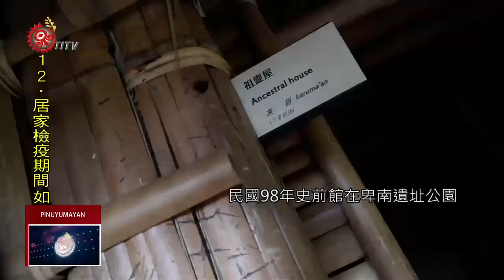卑南族3部落 同搭建原始家屋今落成完工 2020-06-21 Pinuyumayan IPCF-TITV 原文會 原視族語新聞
3drekalr i Pinuyumayan musangalra tu ruma na betrenganan

為了傳承及實踐原住民文化場域，民國98年史前館在卑南遺址公園，興建卑南族傳統家屋，但歷經多年歲月跟颱風摧殘，去年底進行大整修，除了以傳統建材跟工法呈現原始家屋樣貌，還邀請普悠瑪、下賓朗及利嘉三個部落，共同搭建，今天(13)終於完工落成。

歷經半年時間整修，史前館卑南遺址公園裡的卑南族傳統家屋，13號正式完工落成，包括一旁祖靈屋及小米靈屋，都延續傳統建材及工法進行修繕，這次工程還跨部落合作，由利嘉、下賓朗及普悠瑪三個卑南族部落青壯年協力搭建，彼此交流學習。

由普悠瑪部落祭司團協助家屋祭祀，下賓朗部落耆老傳授建築工藝，另外修繕重建工作，則交給利嘉部落工班執行。過程中族人積極請教各部落耆老意見，並參考史前館文獻和照片，希望呈現傳統家屋原始風貌。

為了傳承及實踐原住民文化場域，民國98年史前館在卑南遺址公園，打造卑南族傳統家屋，並以植物林投來命，取叫「sapa'(林投)的家屋」，希望這棟家屋能像有刺植物般捍衛家園。史前館表示，透過這次跨部落重建，不僅重現這片土地過去美麗記憶，也期待透過修復，讓卑南族工藝文化及傳統信仰能延續保存。